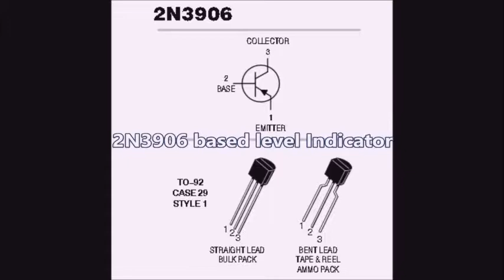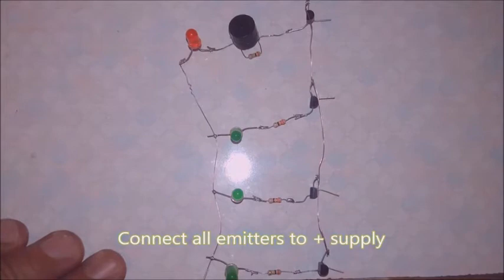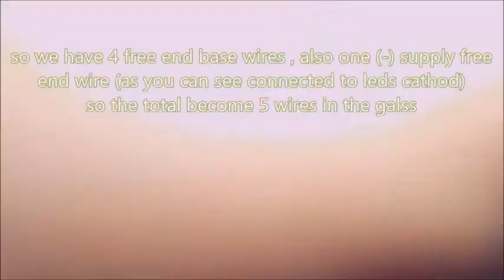2N3906 transistor based level indicator DIY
transistor project , 2N3906 transistor based level indicator
what is meant by 3 blue lines at start of title of files and folders in onedrive?